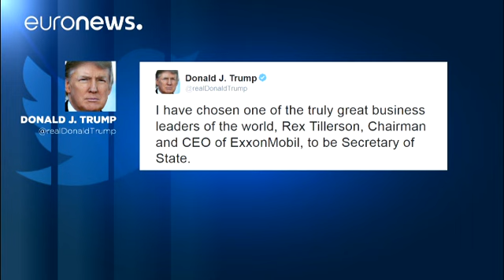EUA: Trump escolhe magnta do petróleo para secretário de Estado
O presidente eleito dos Estados Unidos, Donald Trump, anuncia a nomeação do empresário Rex Tillerson para secretário de Estado, CEO da gigante petrolífera ExxonMobil e homem de muitos contatos com a Rússia.

Engenheiro de formação, Tillerson entrou na ExxonMobil em 1975 e iniciou uma longa carreira que incluiu a admi…